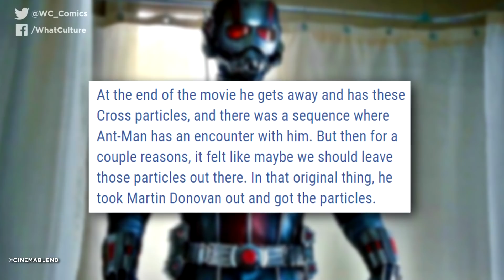10 Missing MCU Villains Who Need To Return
They may be gone, but they're certainly not forgotten.